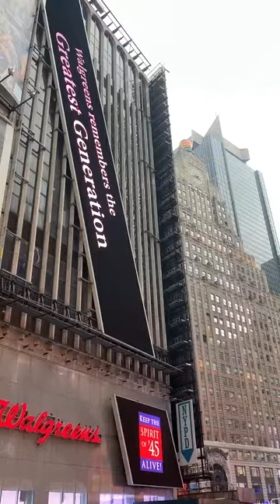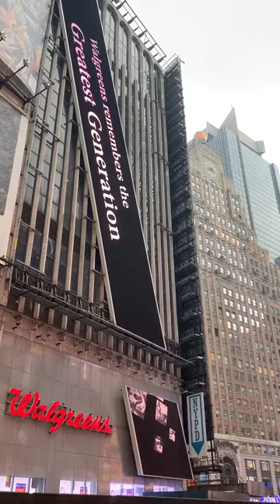Final repeat version side view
Each year, Walgreens pays tribute to the men and women of America's Greatest Generation by showing a video mosaic of their wedding photos on the jumbo screens of its store in Times Square.

Walgreens has had a store in "America's Town Square" since the 1920's; the company's logo can be seen over the shoulder of the sailor in the iconic "Times Square Kiss" photograph taken on the day the spontaneous joyous celebrations broke out across America at the news WWII had ended.